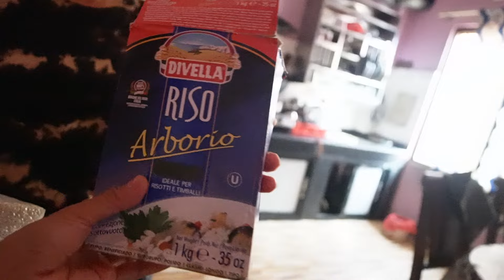NAPAGALA AKO SA WALA SA PLANO DAHIL MOTHERS DAY NA DITO SA NEPAL!|FILIPINA IN NEPAL VLOGS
About me:
I’m a Filipina who lives in Nepal and is married to a Nepali. Join me as I share my every day journey